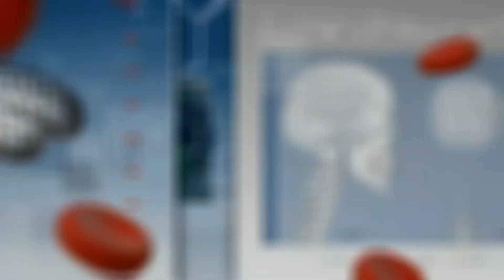B Health Tips : มือเท้าปาก